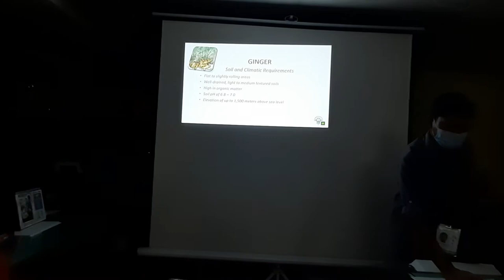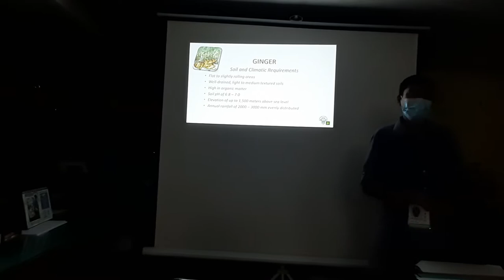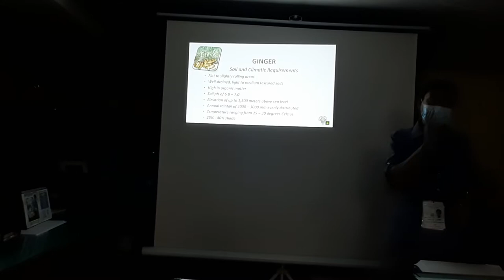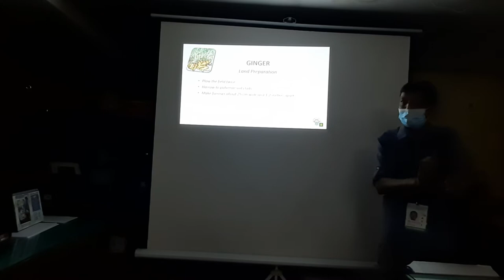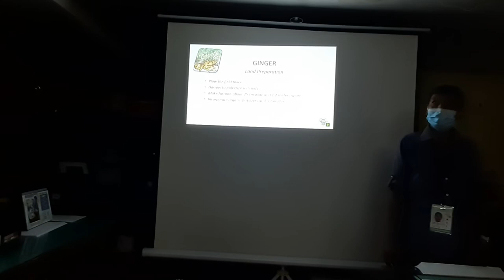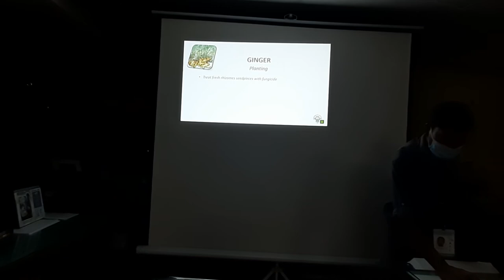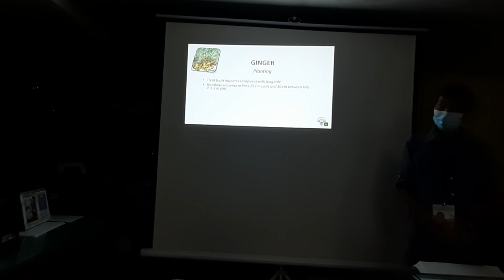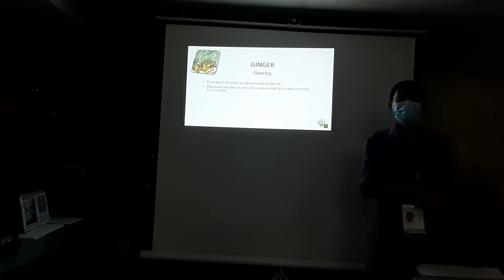Joel M. Laure speakin' about GINGER PRODUCTION 2